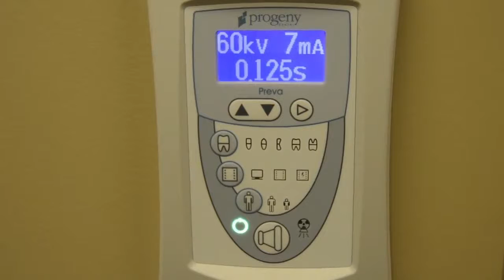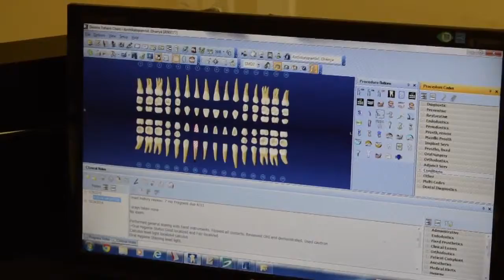Rauchberg Dental Group - We Believe